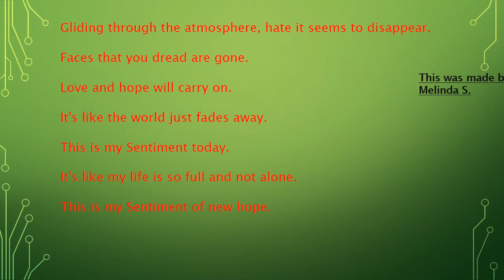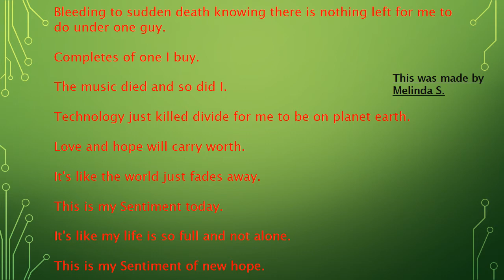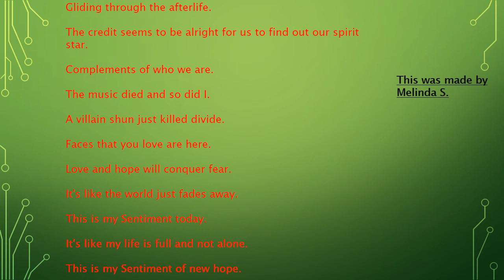Peroxwhy?Gen Sentiment Lyrics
Thx for watching!! Please post in the comments of what song of Jeff Hardy's you need lyrics for! You can find this song at JEFFERYHARDYBRAND's Channel (the real Jeff Hardy)

And when it says "Completes on one I buy" Its "COMPLEMENTS on one I buy"